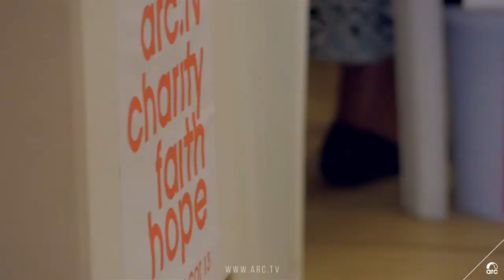Arc Charity - Sponsor A Xmas Hamper!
Reference: Outreach

And now abideth faith, hope, charity, these three; but the greatest of these is charity • 1 Corinthians 13:13

Every year we partner with church leaders in Paarl to provide hunger relief to the impoverished communities during the festive season.

We have two projects that are scheduled for December 2017 namely:

19 December 2017:
Christmas party where we provide 120 underprivileged children with a quality gift, sweets, cooldrink and a meal;

21 December 2017:
Christmas party for a group of 80 elderly people who are struggling financially. At this party we provide them with a quality gift, nutritional food hamper as well as cooldrink and a meal.

We are still in need of Food Hampers @ only 180 each.

Making Christmas special for those in need.